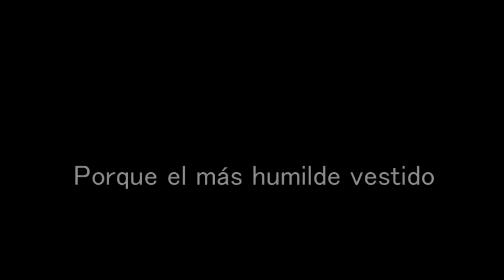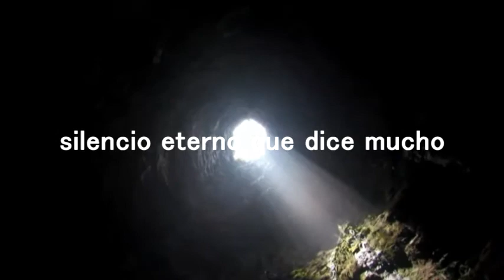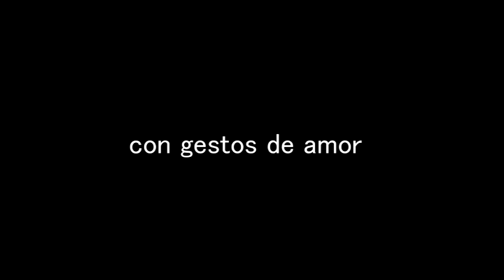Ironía...Música: "Romance Anónimo", interpreta Andre Rieu.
Andre Rieu his Orchestra choir and the Soprano Carla Maffioletti (Brazil) playing Romance Anonyme in the City of Cortona (Tuscany) Italy.
Composer: Narciso Yepes
From: Andre Rieu in Romantic Paradise 2003.